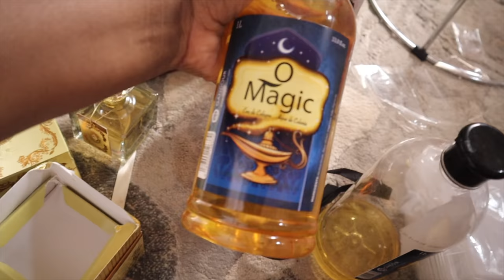I MOVED! | GETTING MY LIFE TOGETHER, NAILS, NEW PERFUMES AND MORE | SARAH KYOLA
FAQ
How old are you :21
Nationality : Nigerian
Camera : Canon 800D and  Canon M50 or iPhone 11 Pro Max for vlogs
What are you doing in China?: I’m here to study

                                                         xoxo Sarah